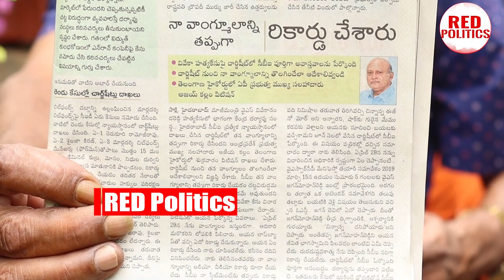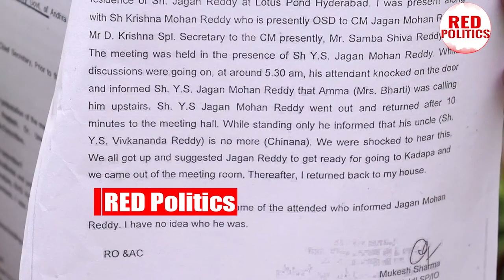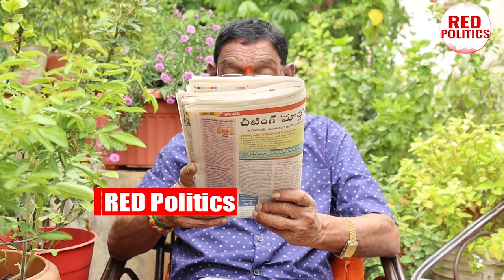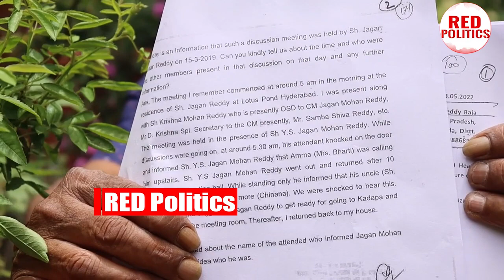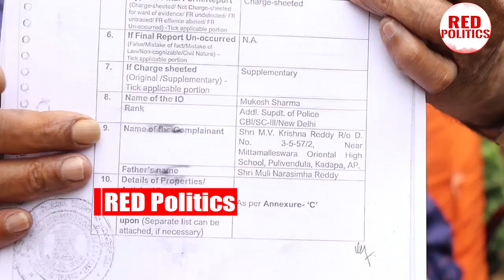వివేకా కేసులో భారతమ్మని ఇరికించాలని ట్రై చేస్తున్న సీబీఐ?? షాకిచ్చిన అజయ్ కల్లం ysvivekacase | RP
Watch: వివేకా కేసులో భారతమ్మని ఇరికించాలని ట్రై చేస్తున్న సీబీఐ?? షాకిచ్చిన అజయ్ కల్లం ysvivekacase | RP

Watch :